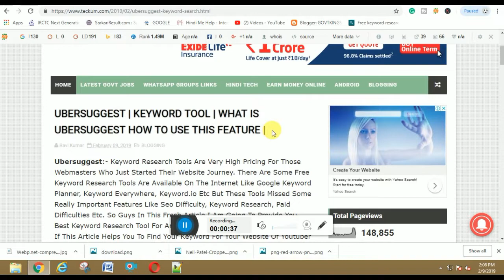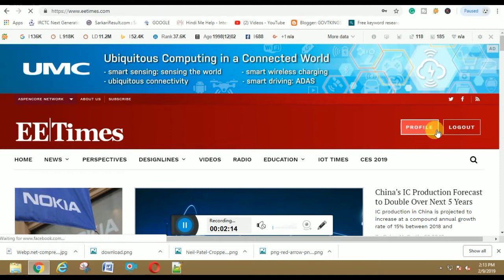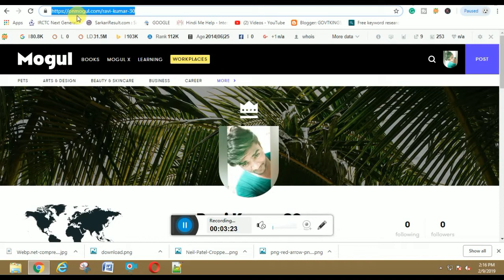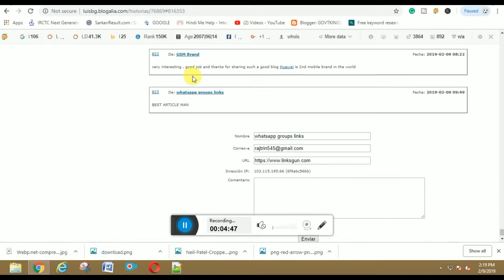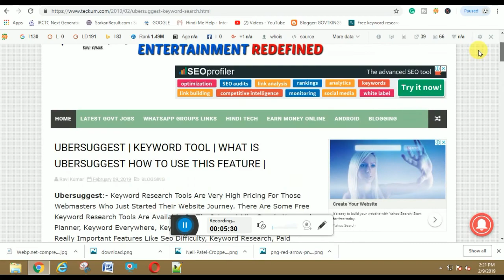HOW TO BUILD FREE HIGH QUALITY DOFOLLOW BACKLINKS AND GET TRAFFIC TO WEBSITE BLOG 2019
HELLO GUYS IN THIS VIDEO I AM GOING TO PROVIDE YOU AND TELL YOU THAT HOW TO BUILD FREE HIGH-QUALITY DOFOLLOW BACKLINKS AND GET TRAFFIC TO WEBSITE BLOG 2019 IF YOU ARE ALSO SEARCHING FOR HOW TO BUILD FREE HIGH-QUALITY DOFOLLOW BACKLINKS AND GET TRAFFIC TO WEBSITE BLOG 2019 THAN PLEASE SHARE THIS VIDEO WITH ALL OF YOUR FRIENDS

                      SOME GIFTS FOR YOU GUYS

BEST PENDRIVE
SONY PENDRIVE
SANDISK PENDRIVE

                            MY SETUP